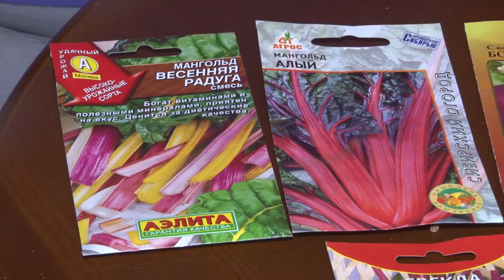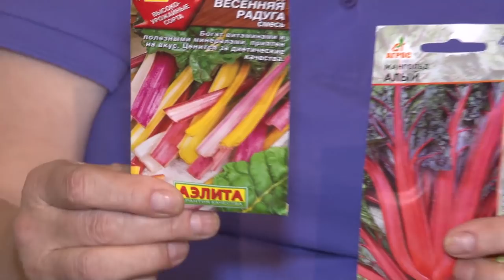Голова садовая - Как вырастить лучшую свеклу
В этом ролике расскажу, как вырастить вкусную  и полезную свеклу. В конце видео, проведу небольшой обзор свеклы.